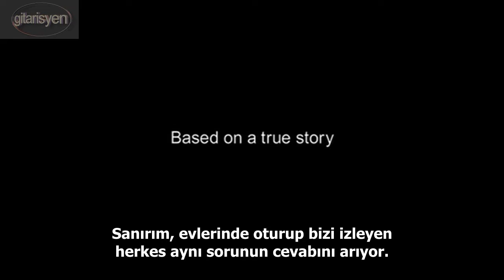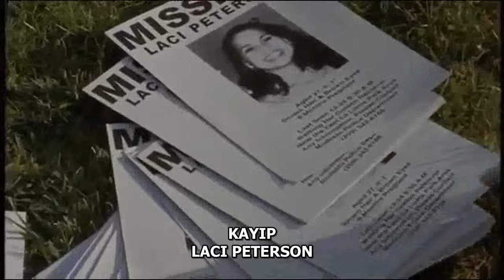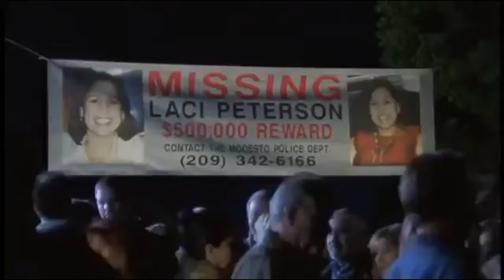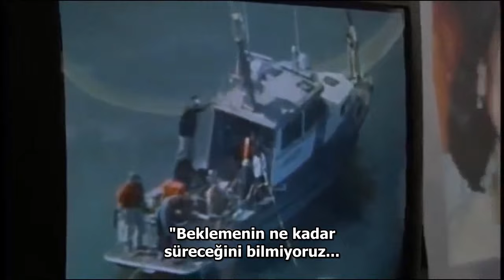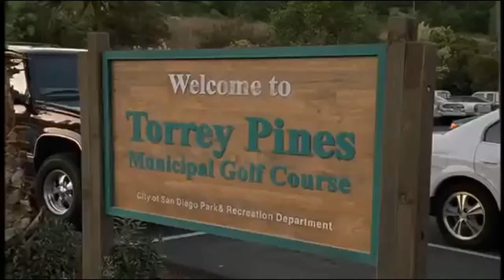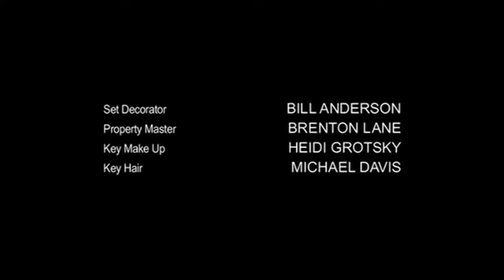The Perfect Husband: The Laci Peterson Story - 2004 (Türkçe Alt Yazılı Film) - Çeviri: gitarisyen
THE PERFECT HUSBAND: THE LACI PETERSON STORY - 2004
MÜKEMMEL KOCA: LACI PETERSON'IN ÖYKÜSÜ - 2004

TÜRÜ. : Dram, Gizem, Gerilim
ÜLKESİ. : ABD
DİLİ. : İngilizce
YÖNETMEN...: Roger Young
SENARYO. : Dave Erickson
OYUNCULAR..: Dean Cain, Sarah Brown, David Denman

TÜRKÇE ÇEVİRİ...: gitarisyen

2000’li yılların başında bütün Amerika’nın ve medyanın yakından ilgi gösterdiği gerçek bir olaydan uyarlanan filmde; eşi Laci Peterson’ın 2002 yılının Aralık ayında, Noel arifesinde kaybolması üzerine Scott Peterson’ın ve çevresinin yaşadıklarına tanık oluyoruz. 2002 yılının Noel arifesinde Scott Peterson eve geldiği zaman 8 aylık hamile olan eşi Laci’yi bulamaz ve tüm tanıdıklarına Laci’nin kayıp olduğunu söyler. Tüm Amerikan halkının ve medyanın ilgisini çeken olayda, Laci’yi bulmak için arama çalışmaları başlatılır, yardım kampanyaları düzenlenir, ancak bir türlü Laci bulunamaz. Üstelik Laci’nin kaybolmasının üzerinden zaman geçtikçe Laci’nin ölmüş olabileceği düşüncesi ve yaşanan bazı olaylar bütün şüpheleri kocası Scott Peterson’ın üzerine çeker. Acaba Laci Peterson gerçekten kayıp mı olmuştur, yoksa ölmüş müdür? Her şeyden önemlisi Laci’nin kocası Scott Peterson’ın bu olaydaki rolü nedir? (Özet: gitarisyen)

NOT: Bu filmin alt yazı dosyasını incelemek / indirmek ya da filmle ilgili yaptığım açıklamaları / çeviri sürecini okumak isteyen dostlar, Türkçe alt yazı dosyasını sitesinde bulunan linkinden inceleyip indirebilir veya filmle ilgili açıklamalarımı / çeviri sürecini ve konuyla ilgili paylaştıklarımı yine sitesinde bulunan linkinden okuyabilirler...